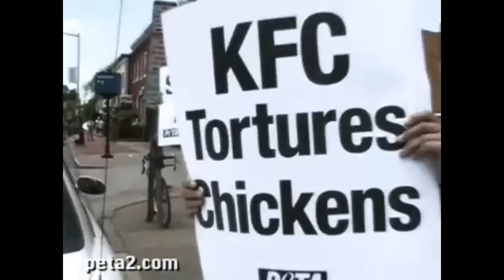Big D and the Kids Table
Check out peta2's exclusive interview with ska punkers Big D and the Kids Table.